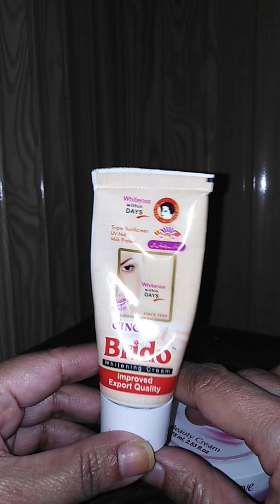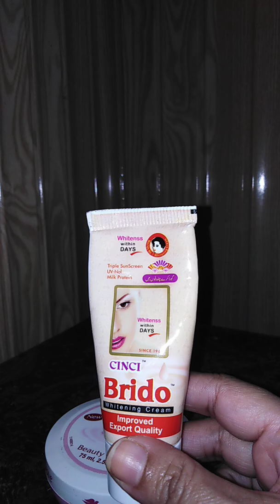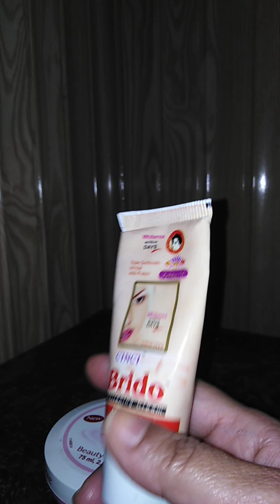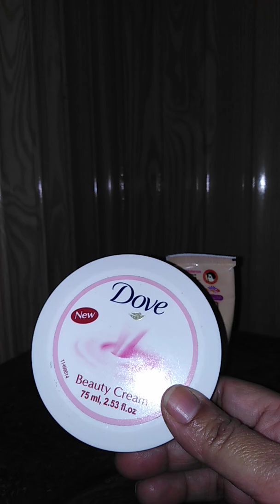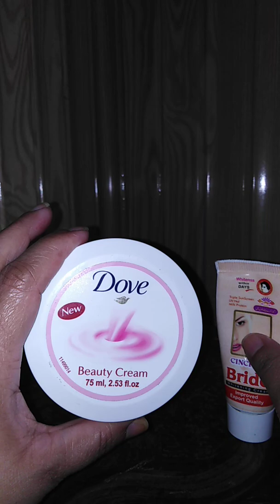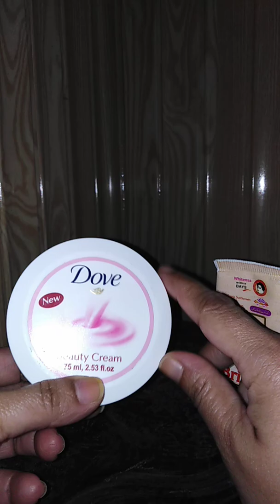Brido cream and Dove's beauty cream review | A bad experience with Brido!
A review of Dove's beauty cream and Brido's cream, a bad experience with this brand, wouldn't recommend this one!